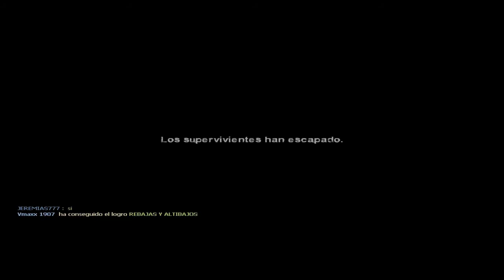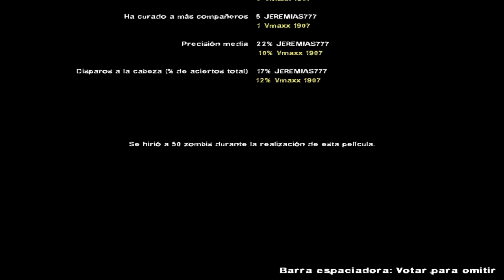L4D2 Los Ultimos Dos Hombres En La Tierra Con Jeremias777 Final Dead Center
Los Ultimos Dos Hombres En La Tierra Con Jeremias777 Ojo es una mutacion El dueño de la partida era Jeremias yo solo era el metido XD